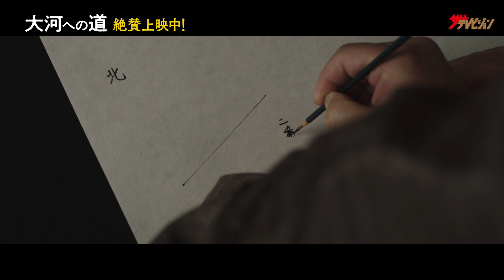日本地図の作成工程に思わず鳥肌！完成に向け尽力する伊能隊を映した本編映像を解禁！映画『大河への道』本編映像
主演・企画に俳優・中井貴一、共演に松山ケンイチ、北川景子といった日本を代表する俳優陣が集結する映画『大河への道』が5月20日から全国公開。
歌手・玉置浩二が書き下ろした「星路（みち）」が主題歌に決定し、話題となっている本作。
この度、日本地図の作成に励む伊能隊を移した本編映像が解禁となった。